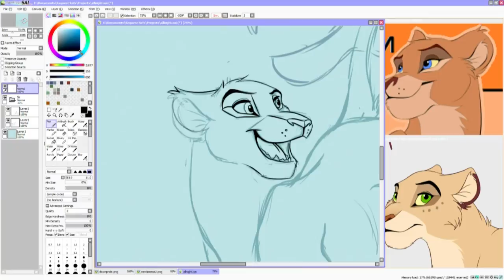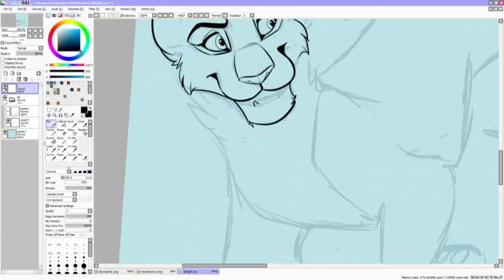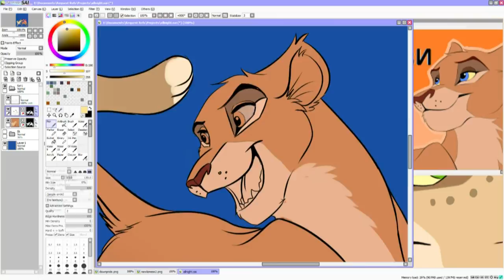All Night - Lion King OC Draw